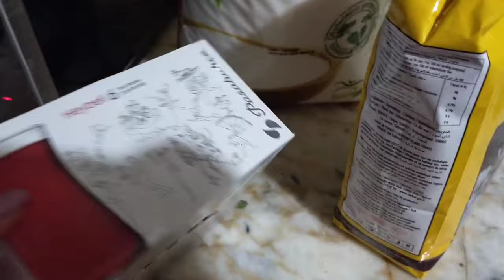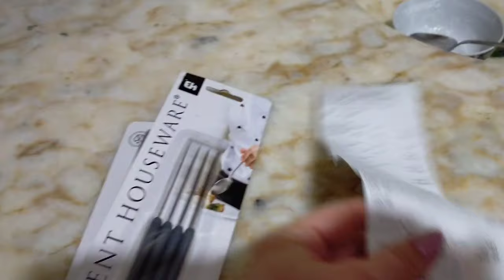О чем я не хотела Вам рассказывать,а сейчас расскажу? Новости из Батуми/ Обед из кабачков/ПП /Турция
О чем я не хотела Вам рассказывать,а сейчас расскажу?
Новости из Батуми.
Обед из кабачков. Турецкая кухня.  ПП . Рецепт из правильного питания.